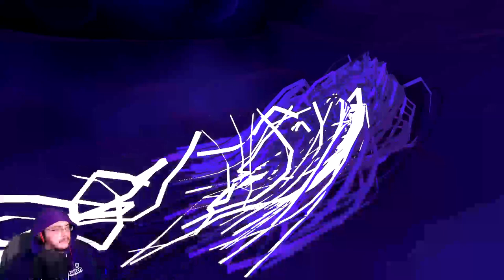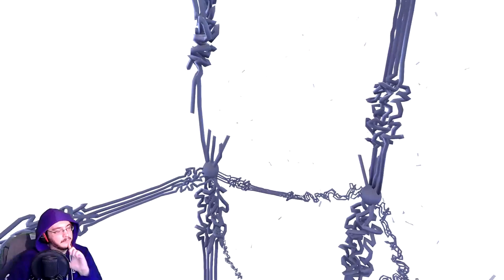THIS GAME IS LITERALLY OUT OF THIS WORLD! | Paper Beast - Folded Edition #1